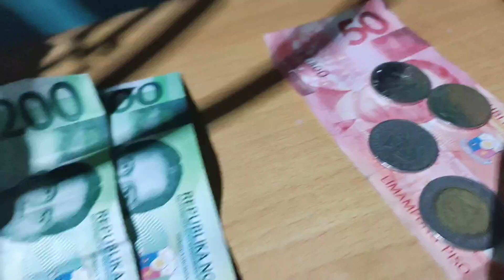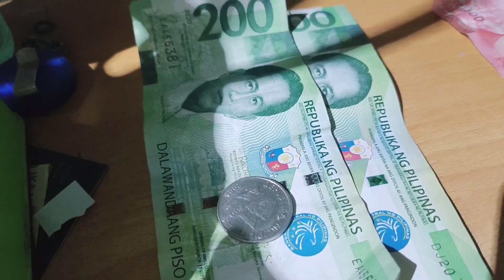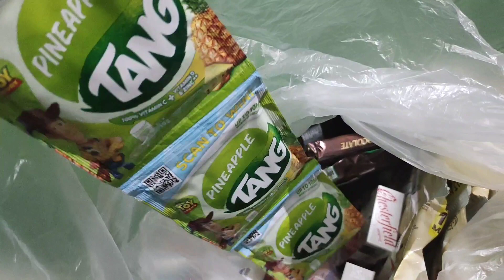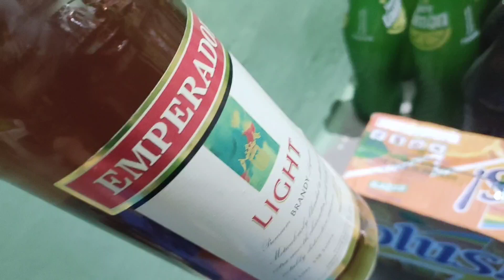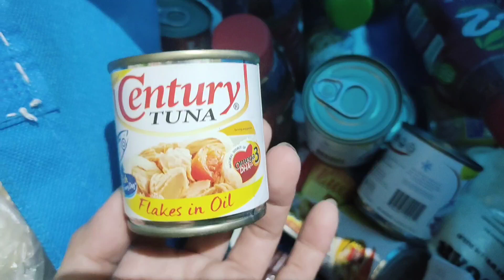Gawin nyo ito para madagdagan ang benta ng sari sari store nyo...Black Saturday Restocking sa